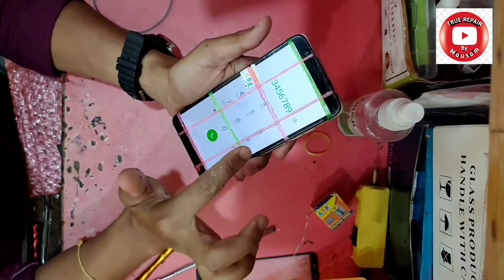Techno in2 Touch Screen Replacement || Without OCA Touch Screen Repair || Mobile Glass Repair.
Techno in2 Touch Screen Replacement . Without OCA Low Price Touch Screen Repair. Mobile Glass Repair.